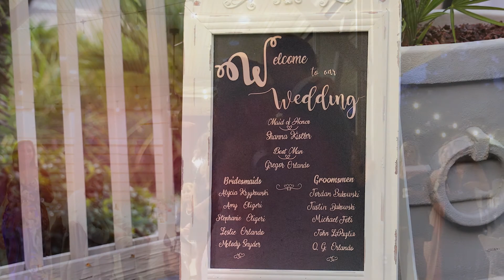Erin and David. Wedding at Omni Hilton Head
Breathtaking oceanfront view and smiling faces of guests at the wedding were the perfect condition for me as a Charleston photographer. And all these details completely did a fantastic job, I should say. Providing an ideal mix of the sparkling waters and white sand Omni Hilton Head offers a perfect setting.